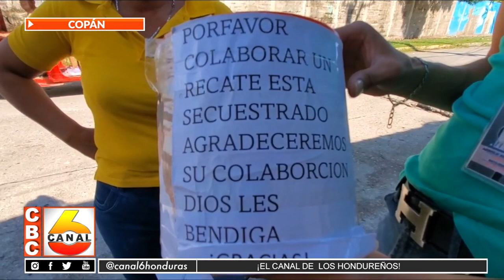Madre angustiada pide ayuda para poder liberar a su hijo que lo tienen secuestrado en México